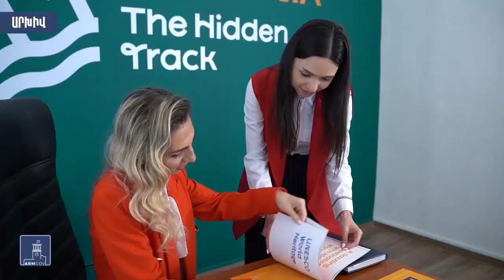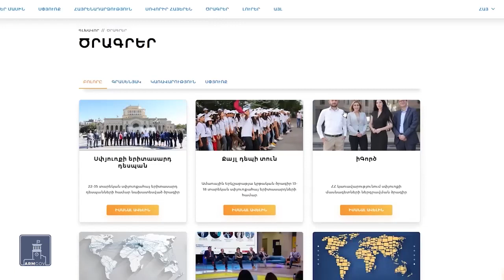Մեկնարկել է «իԳործ» ծրագրի 5-րդ փուլի հայտերի ընդունելությունը